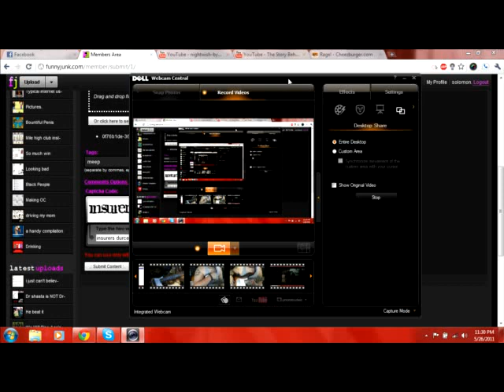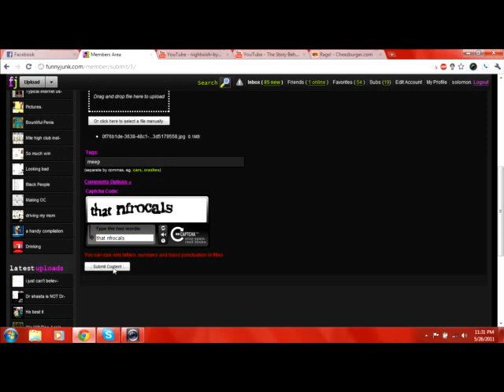cassidy help!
ehh